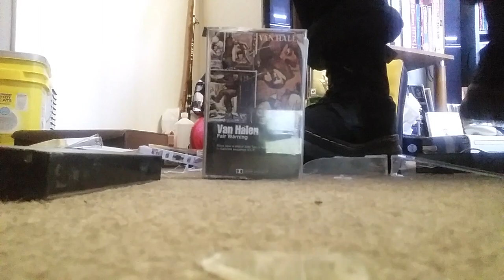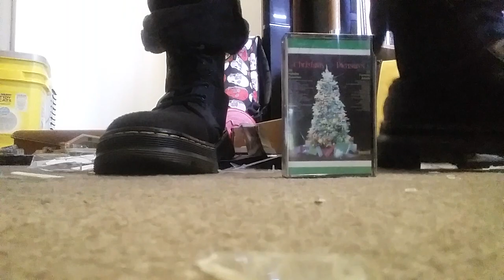Dr. Martens Combat Boots Stomping More Cassettes.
Dr. Martens Combat Boots. Men's Size 11 Stomping More Cassettes.  Got 3 Cases For Free. Had So Many. Stupid And Worthless As They Are I Did The Right Thing. Stomped The Brutality. :) Don't Worry I Haven't Forgot About The Vintage Cases. Next Video. Looking For DCS Osiris Etnies DVS And Dr. Martens. Send Me Stuff To Destroy And Stomp. Would like Vintage Radios Sent To Me.